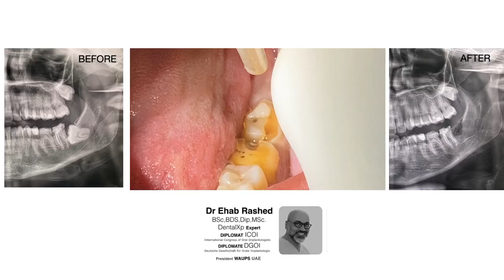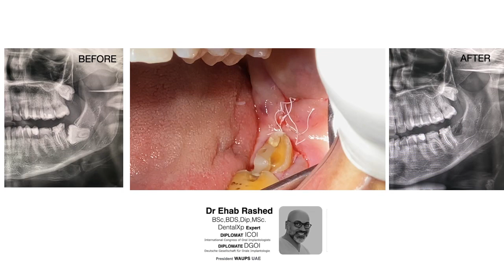Impacted wisdom tooth surgical Extraction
Dr Ehab Rashed performing surgical extraction of impacted wisdom tooth at be Clinique Dubai.  Business Bay 611 Burligton Tower Dubai